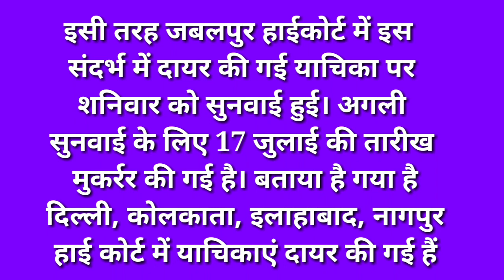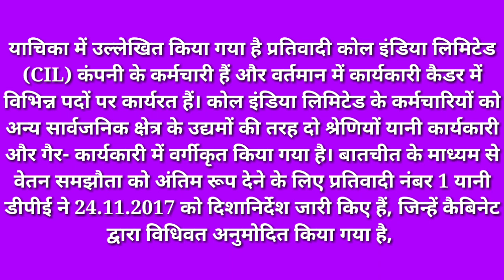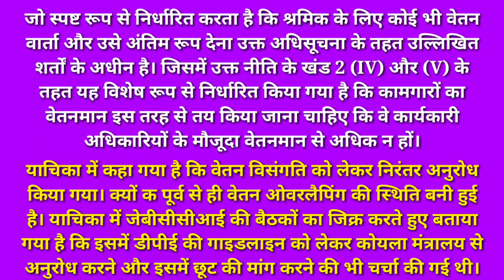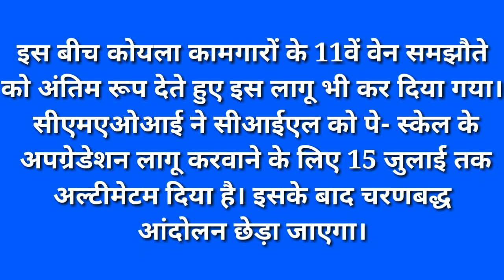NCWA- XI पहुंचा हाईकोर्ट, 19 अफसरों ने दायर की याचिका, 3 जुलाई को सुनवाई, यहां भी याचिकाएं हुईं दायर